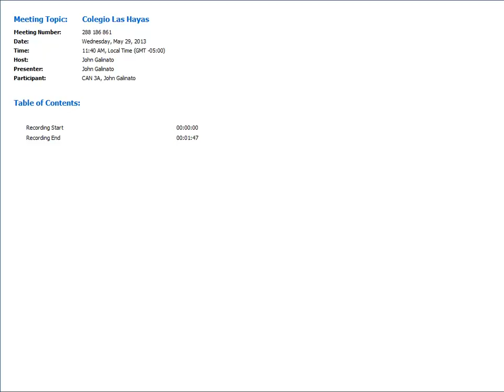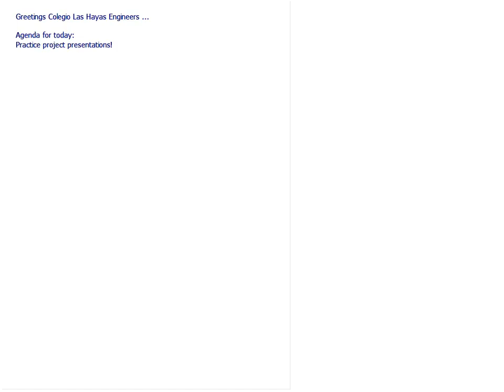Las Hayas cuckoo clock 20130529